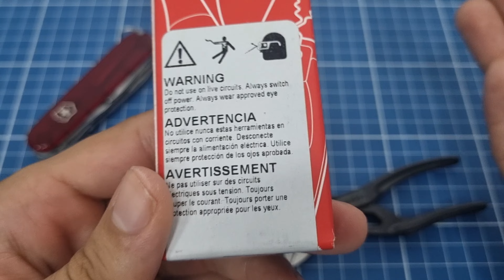Knipex Cobra 5", um alicate alemão de muita qualidade e que é excelente para EDC!edc